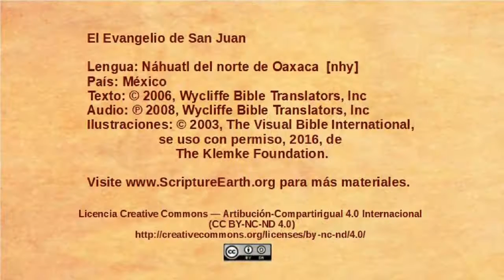Náhuatl del norte de Oaxaca - John 20:19-31 - Jesus appears to the disciples [nhy]